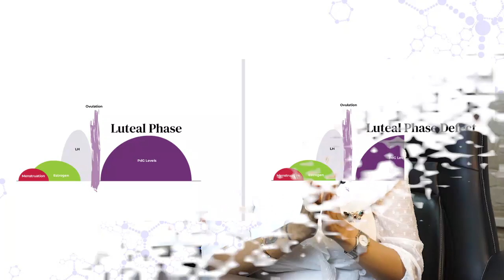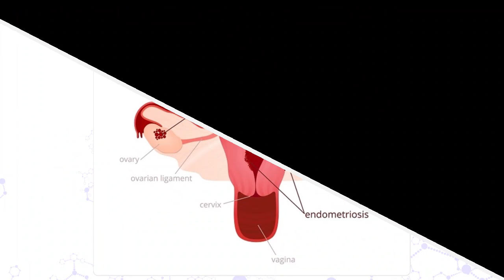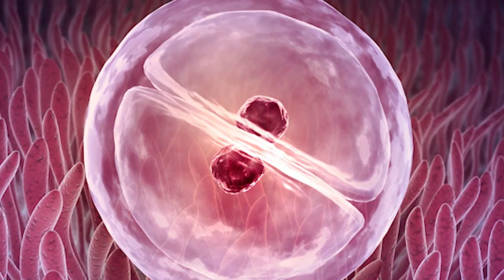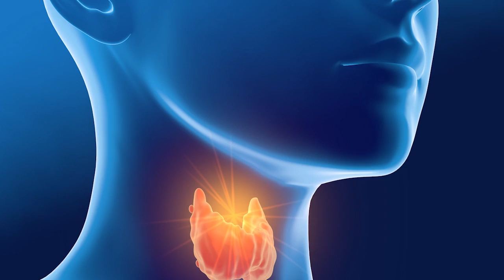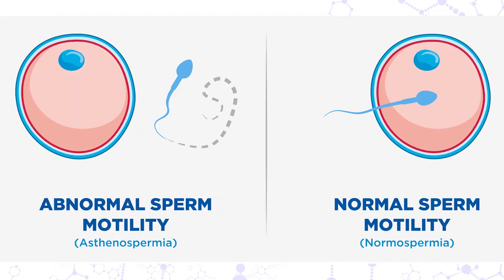Thyroid & Fertility | Thyroid Infertility| Dr. Tanvi Mayur Patel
For online/offline paid consultation appointment

Thyroid and fertility by Endocrinologist Dr Tanvi Mayur Patel
0:00 Introduction
0:47 link for hindi language
1:11 thyroid and fertility
2:41 Can you get pregnant with a thyroid condition?
3:33 thyroid and periods
4:22 Anovulation
5:25 luteal phase defect
8:00 prolactin and thyroid
8:12 other hormone defects with thyroid
9:01 basal body temperature and thyroid
11:40 thyroid issue in men
12:44 complication during pregnancy
13:35 complication in child
14:55 women with high risk for thyroid
16:33 hypothyroidism treatment
18:01 planning for pregnancy if thyroid issue
24:26 sub clinical hypothyroidism

12% people have thyroid issue and 2 to 4 percent of childbearing age women have thyroid issues.
This means lot of women are affected by the fertility issues caused by hypothyroidism.
Thyroid hormones are important for your general health
If you have an undiagnosed or untreated  thyroid condition it may make it
difficult to conceive and problems during pregnancy.
Easiest and simplest way of fertility issues management is of thyroid disease
Can you get pregnant with a thyroid condition?
Absolutely yes
Don't worry and be positive and focus on treatment
thyroid issue can cause Period issues like Amenorrhoea ( periods may stop completely )
Anovulation prevent the release of the egg from the ovary (ovulation).
women who have hypothyroidism may release an egg less frequently or not at all.
luteal phase (the last half of the cycle after ovulation) defect leads to implantation issues. it can cause early miscarriage because of incomplete implantation. Many times in period also miscarriage can happen
high prolactin causes anovulation and infertility.
hormone defects like Low shbg, Low progesterone, High estrogen can occur
thyroid controls basal body temperature
Low t3 can cause low basal body temperature. Embryo cell division needs right basal body temperature. If this gets disturbed than cell division of embryo won't happen and can cause failure of embryo to grow and cause miscarriage
hypothyroidism can lead to fatigue. When you’re fatigued, you may not have much sex and can make it harder to get pregnant.
In Men thyroid can leads to low libido and low sex drive, low sperm count,
sperm quality and motility, making it difficult for the sperm to enter the egg for implantation.
Complications during pregnancy are like Increased risk of anaemia, preeclampsia, stillbirth and miscarriage
Complications in child are like poor physical and mental development, Low birth weight, Premature delivery
every women should you be tested for hypothyroidism before trying to conceive.
The older you are, the more chances you have of hypothyroidism.
high risk women are positive family history of thyroid
 irregular menstrual cycle, More than 6 months to conceive, any symptoms of thyroid
Overweight or obese, PCOS, Prolactin issue, Advanced age, Other autoimmune issues, diabetes, History of miscarriage
If hypothyroid issue arises than it can be easily treated, and once you get your thyroid levels back to a normal range, you can become pregnant. Treatment is levothyroxine
It may take a few months to achieve but once it is controlled it is easy to conceive.
When hypothyroidism is the reason for infertility, taking thyroid medication will enable most women to conceive, from as soon as six weeks after treatment. do not self medicate
very important to inform doctor few months in advance for trying for a baby so that you can work together.
To checked thyroid blood levels and Optimise thyroid levels and receive appropriate treatment
Optimise TSH level below 2.5 mIU/L as this has been associated with a lower risk of miscarriage.
Do not stop your current thyroid medication without talking with your doctor.
Many people worry about the effects of medication on their developing foetus.
Being compliant with treatment and monitoring is an essential component to fertility and important for a successful pregnancy.
Iodine is a key nutrient for thyroid hormones. so monitor it. During pregnancy and lactation need is 290mcg.
Vitamin D plays important role in keeping your thyroid healthy. vitamin D may also help to lower thyroid antibodies. Vitamin D is easy to find in supplement form (if you aren’t getting enough from the sun). Selenium is another important nutrient for thyroid health. Macadamia nuts, brazil nut and macadamia nut are an excellent source.
Subclinical hypothyroidism can
Autoimmunity can negatively affect fertility, even when TSH levels are within normal range. immune imbalance indicated by thyroid antibodies can impact fertility by Causing difficulty with fertilisation of the egg, Causing difficulty with implantation, Increasing the risk for miscarriage
presence of antibodies and thyroid hormone levels play an important role in fertility, it is important to work with your doctor.